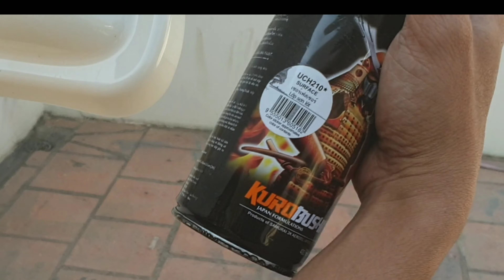Mikrolet Blue 164 of Samurai Paint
Learn how to use Samurai paint Mikrolet Blue 164
Step 1:  Spray expoxy UCH210* surfacer 2 layer
               each layer allow it dry20-30 minute
Step 2 : Spray 102/white as under coat
               for 2 layer and allow it 15-30minute to dry
Step 3 : Spray Mikrolet Blue 164 as Top Coat
Step 4 : Spray K1K** as 4 Layer 8
               minute in each layer

Note :
Touch Dry : 15 to 20 minutes

Hard Dry : 60 minutes

Re coating Time : 30 ~ 35 minutes (@25°C to 30°C)

Number of Coats : 2 to 3 coats

Application Temperature : 15°C to 30°C
5/Kawasaki
10/Undercoat
11/1K top coat
16/Ninjutsu
17/Geigi